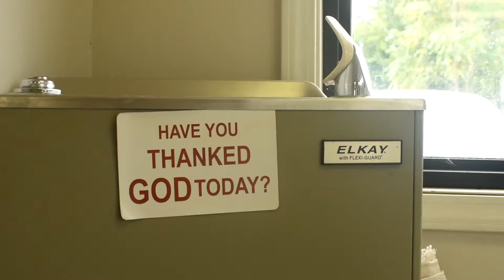Have You Thanked God Today Teaser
Teaser video clip for my upcoming Production 2, "Have You Thanked God Today?"

Footage shot by my AD, Josh Wynters